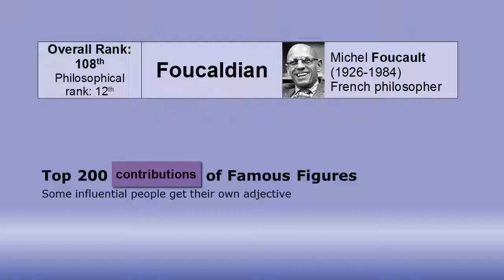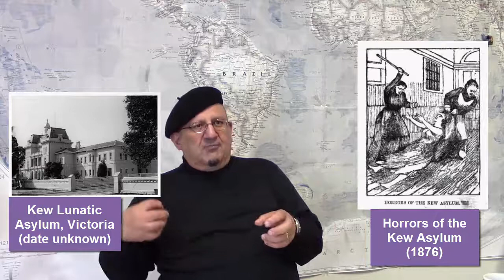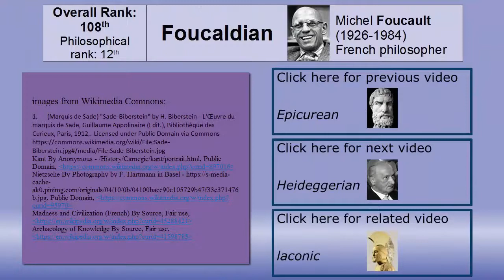Michel Foucault's Life and Ideas About Power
Michel Foucault (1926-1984), French philosopher
"Foucauldian discourse analysis"

See list of Eponymous Adjectives of Famous Figures:
DOI:  10.13140/RG.2.2.15036.90246

script (abridged):
Q: Michel Foucault was one of Europe's most influential thinkers since the Second World War. Is that a fair description?
A: It is. His ideas are difficult to ignore.

Q: Why is he mentioned so often in academic literature?
A: Foucauldian ideas have challenged the way we look at mental health and social deviance, the way we look at sex and how society exercises power over the individual and the way language shapes our thinking. He had a lot to say about a lot of issues.

Q: What can you tell us about his life?
He was born in central France in 1926 and grew up in a conservative Catholic family.
In his teens Foucault rejected religion, and he later entered one of the top universities in Paris. After that he taught and worked in Tunisia and several European countries.
His Ph.D. research was in the highly specialized field of the philosophy of psychology.  His thesis was later published in book form as Madness and Civilization. That controversial book brought Foucault a lot of academic attention and then he started researching and writing about a wide variety of issues.
He died at the age of 57 from the HIV virus.

Q: We'll examine those issues in a moment. But firstly, who and what shaped his thinking?
A: As a student Foucault had a fascination for the Marquis de Sade. If the stories from his university days are true, Foucault even modeled his behavior on de Sade's.
But among mainstream philosophers, Hegel's attitude to the role of history in human thought influenced him. And Immanuel Kant was a strong influence, too. Kant, you may remember, thought we should give up the old question Why is the world the way it is? and replace it with the question Why do we see the world the way it is? For Foucault this was a kind of starting point.
Finally, much of Foucault's thinking was shaped by the philosophy of Friedrich Nietzsche. His views on the close relationship between power and knowledge owe a lot to Nietzsche.

 Q: Well, that's a lot. Briefly, what were Foucault's main ideas?
A: He wrote about many things, but let's look at one or two highlights.
He was fascinated with how our discourse - the way we think and talk about the world - is formed by mostly unconscious rules. These rules come out of whatever historical conditions we are in. We all accept these rules as natural and normal, as mere common sense. But these rules and conditions change with time. So our discourses also change. The Foucauldian concept of the archaeology of knowledge begins with this.
He argued that the limits and conditions of human discourse are not permanent. They change over time. For example, take the general concept of man. His research showed that what our current discourse describes as man is actually a pretty recent idea, dating only from the early 1800s. How he arrived at that date would take too long to describe now, but it's significant.

Q: I'm sorry, I want to pick up the Foucauldian idea of discourse that you mentioned. For Foucault did "discourse" mean worldview?
A: Ah, that's an interesting question.
We could probably talk all day about this Foucauldian concept, but I'll try to simplify it. As history develops, new institutions develop. They exercise tremendous power over how we think and talk and see the world. For Foucault these institutions are governments, science, religious beliefs, economic systems, education, healthcare systems and so on.
These institutions are powerful in our everyday lives, and we accept the mental reality they present to us. And so we are shaped by them. At the same time, by accepting the reality that we are given, and not challenging it, we reinforce and sustain that reality. We give it authority over us. So it becomes a two-way process.
I'll give you a very simple example. If you and I wanted to talk about ways to prevent floods, would it make sense for us to discuss how to please the Rain God? No, because neither of us accepts the reality of a spirit who controls when and where rain falls. The discourse by which we live our lives doesn't permit such an idea.
But if you and I were hunter-gatherers living thousands of years ago it would make perfect sense to talk about the Rain God, because the belief system surrounding us accepts that a spirit in the sky controls the rain, right?
However, as hunter-gatherers it would be absurd for us to talk about an invisible force controlling the way the moon and the planets move through the sky. That invisible force - gravity - definitely exists, but if the mental reality that shapes our lives as hunter-gatherers - our discourse - has nothing to say about it, then gravity would be a meaningless idea. We couldn't even think about it.